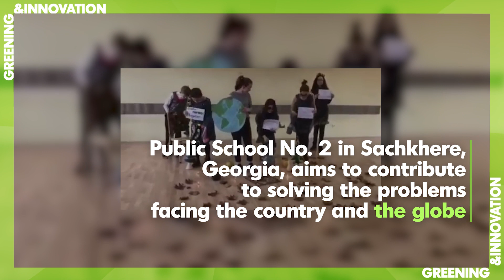Green Skills Award Finalist 2021: Georgia - Sachkhere's School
We present you the Sachkhere Public School #2 in Georgia.
The school is committed to tackle the UN Sustainable Development Goals by:
- Inserting green skills in its curricula;
- Promoting multidisciplinary projects with sustainability as a transversal topic;
- Actively engaging students and parents in environmentally-friendly activities, to raise awareness and activate the population.